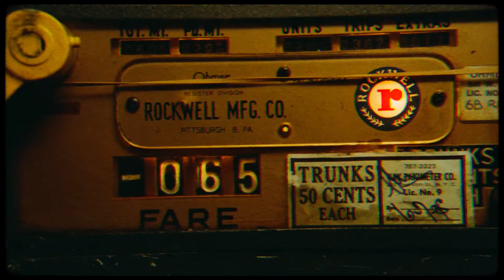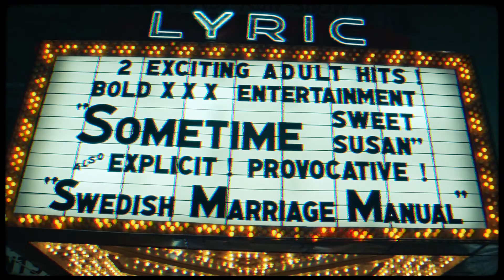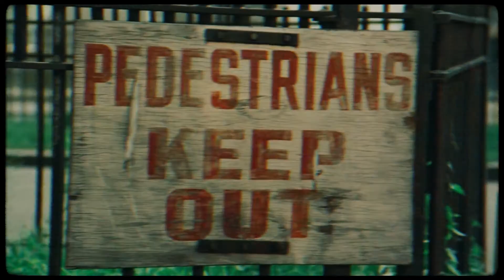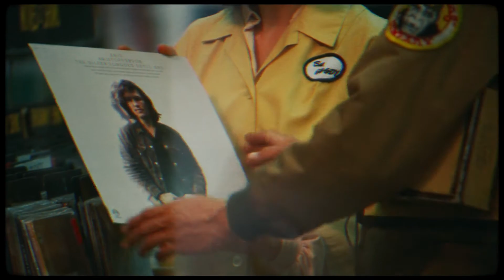BLACK REBEL MOTORCYCLE CLUB - Ha Ha High Babe (HQ)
From one of the best 2000s albums, Take Them On, On Your Own, from the great band Black Rebel Motorcycle Club and using Martin Scorsese's footage Taxi Driver, here you go another video that we have a big pleasure to share for the music 'Ha Ha High Babe'.

Artist: Black Rebel Motorcycle Club
Album: Take Them On, On Your Own (virgin, 2003)
Video: edited, assembled, and colored by Pink Flag Studio.
Footage from TAXI DRIVER